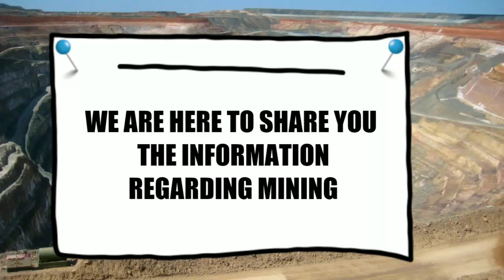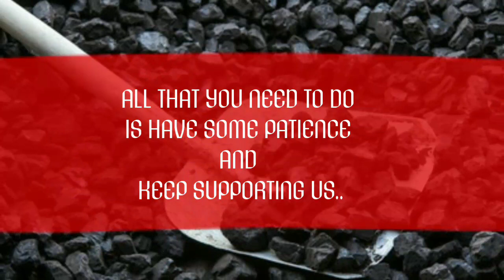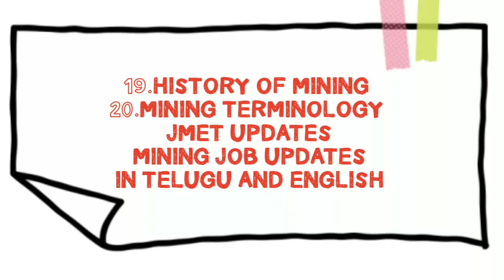INTRODUCTION TO MINING MAGAZINE CHANNEL | VIKAS GUNDA | SRUJAN VARMA | ANIL MIKEY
ONE SPOT FOR VIDEO TUTORIALS ; DOCUMENTS ; WEBSITE ; FACEBOOK PAGE ; WHATSAPP GROUP ON
COAL & METAL MINING METHODS ;
MINE MACHINERY ;
MINE VENTILATION ;
MINE SURVEYING ;
 MINING GEOLOGY ;
OPEN CAST MINING METHODS & OPENCAST MINING TECHNOLOGY ;
 MINE MANAGEMENT ;
ROCK MECHANICS & STRATA CONTROL ;
CMR ;
 MINE ACTS ;
 MINE RULES ;
PRACTICAL TRAINING ;
 FIRST AID CERTIFICATE ;
FLAME CERTIFICATE ;
GAS TESTING CERTIFICATE ;
GAS TESTING TUTORIALS ;
HISTORY OF MINING ;
MINING TERMINOLOGY ;
JMET ;
TS ECET MINING;
AP ECET MINING;
MGET ;
MINING JOB UPDATES
IN TELUGU AND ENGLISH